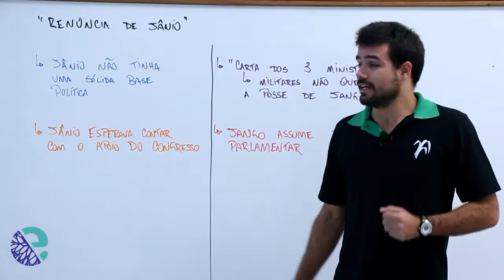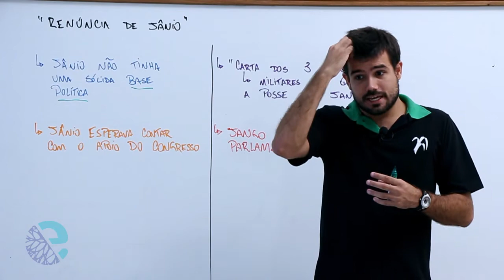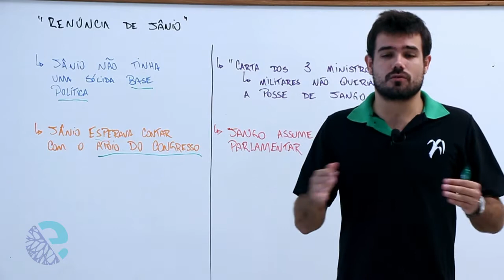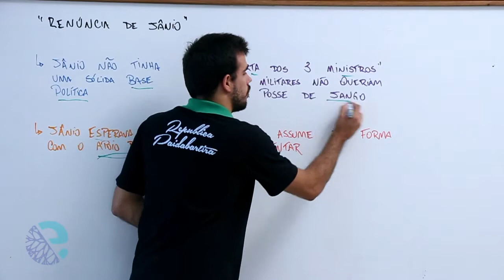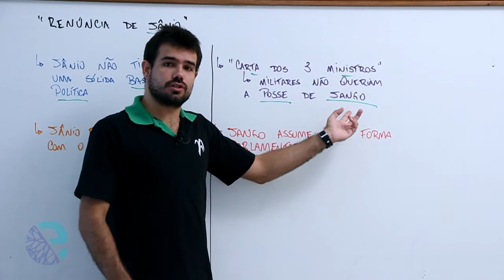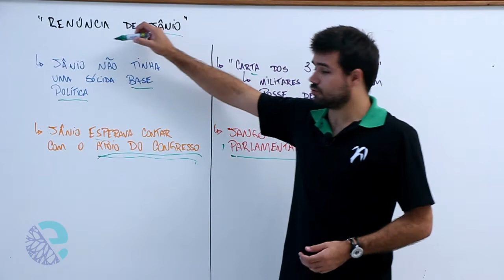Renúncia de Jânio